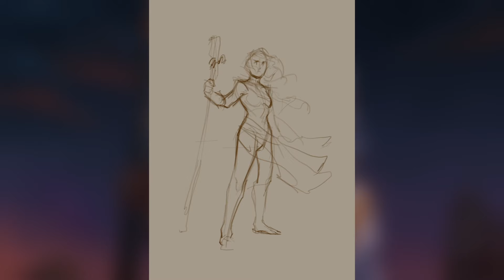"Nakth" - Digital Painting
"Better to brave the wastes, than to die young in a gilded cage."

Another finished commission! I always try to find something I can work on or develop with each new commission - be it lighting, rendering or storytelling - and I hope those attempts are noticeable, at the very least in the long term!

Software: Procreate/Photoshop
Tablet: iPad Pro 12.9'' (6th gen) / Wacom Intuos M

• SHOPS •

• SOCIAL LINKS •